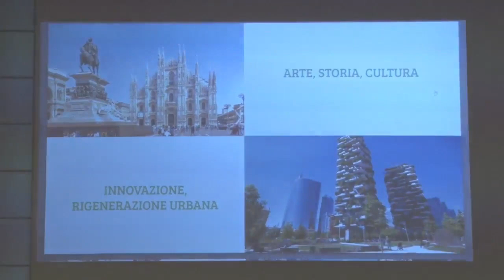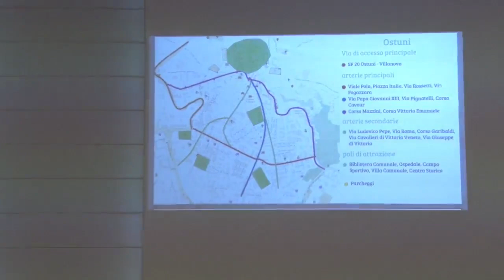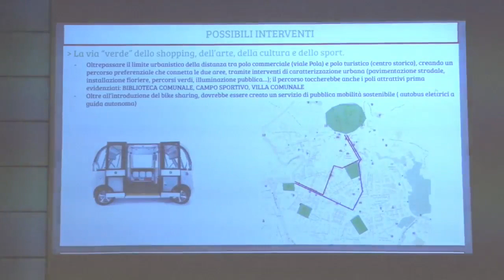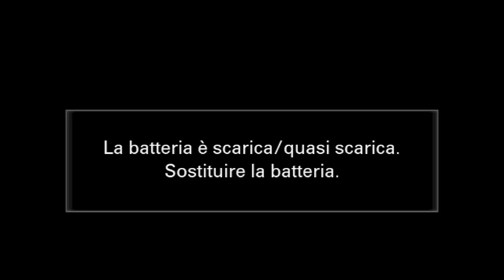Amministrative 2023 Ostuni - Presentazione della Lista Insieme per Pomes